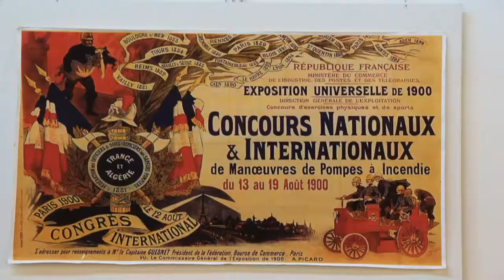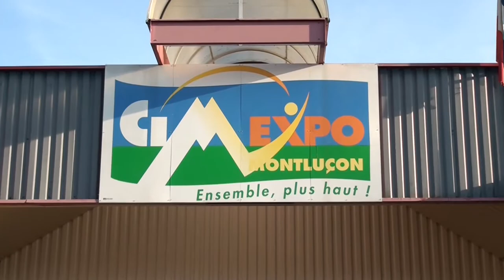La foire de Montluçon 2014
300 exposants, 70000 visiteurs, de la convivialité pour tous dans toutes les allées.
Une édition 2014 sur le thème "made in Japan" qui a ravi plus de 70000 visiteurs
réalisation ApcA-prod - Evaux les bains -